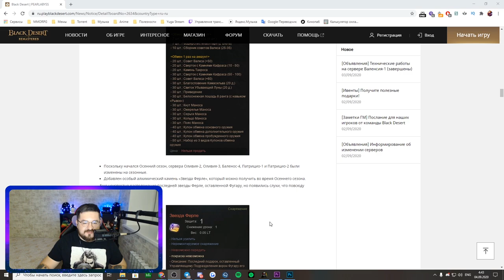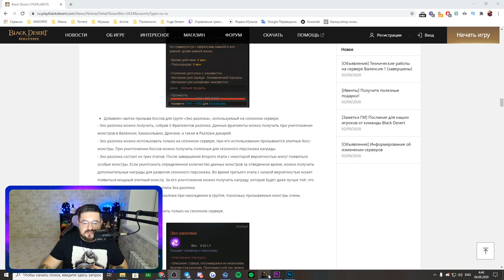Black Desert Начало Осеннего сезона!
Осенний сезон в Black Desert начался! Узнайте о подводных камнях и фишках!

жду вас!